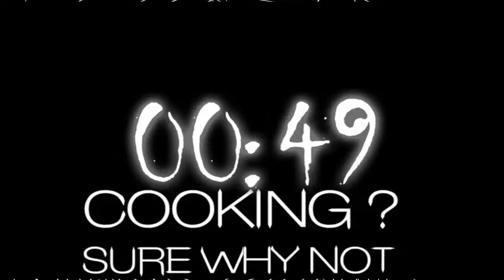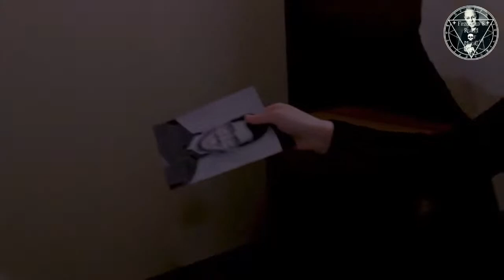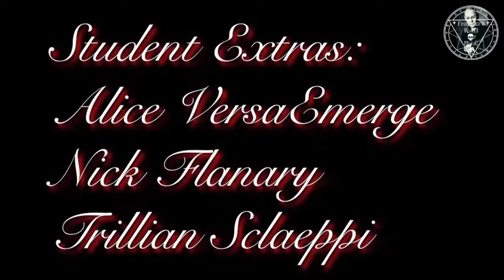Master Ron Fitzgerald Presents The Short Film "Insecurities" By Shelby Mcdougald!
Ron Fitzgerald, Master of the Dark Realm, presents Movie Time with the short film "Insecurities" by Shelby Mcdougald!